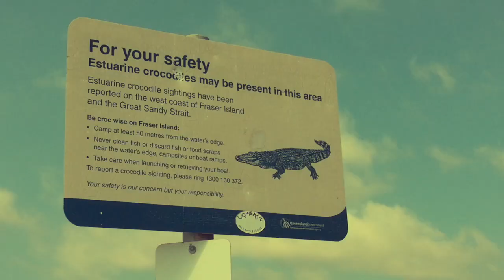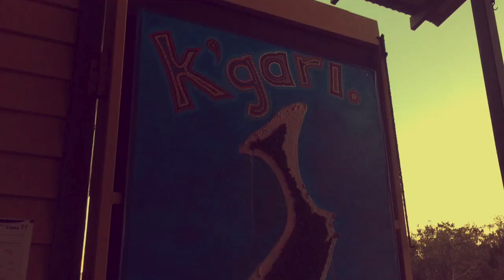Paradise Found: Fraser Island, Queensland (GoPro, Drone & iPhone X)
Our adventure to the amazing Frazer Island!

Equipment: iPhoneX, Drone, GoPro Hero8